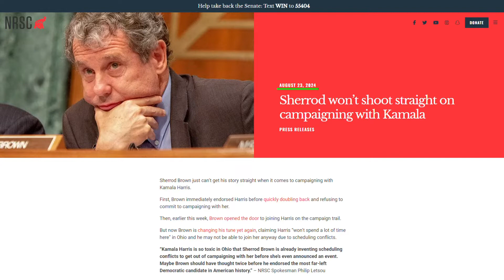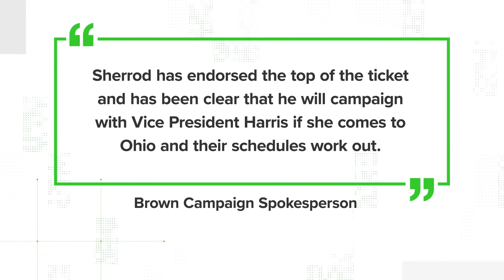Ohio US Sen. Sherrod Brown is willing to campaign with Vice President Kamala Harris: VERIFY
With the switch at the top of the ticket for the Democratic Party, there’s been some confusion about whether Ohio U.S. Sen. Sherrod Brown is willing to appear with the new presidential nominee, Vice President Kamala Harris.

The National Republican Senatorial Committee posted this blog entry in late August, claiming Brown is "changing his tune" about being willing to campaign with her.

So let's VERIFY: Has Sherrod Brown said he's not willing to campaign with Kamala Harris?